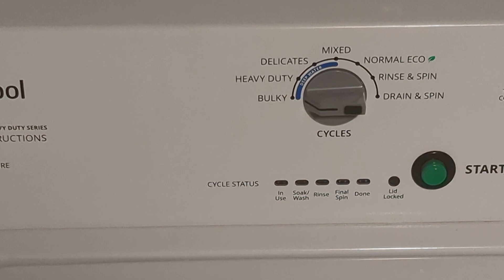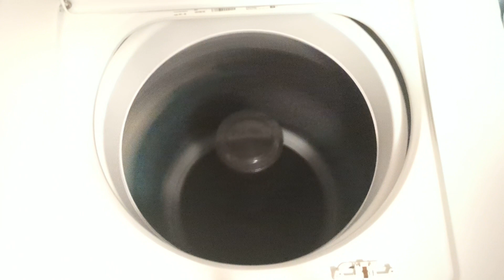Whirlpool commercial CAE2795FQ Bulky cycle January 26 2024